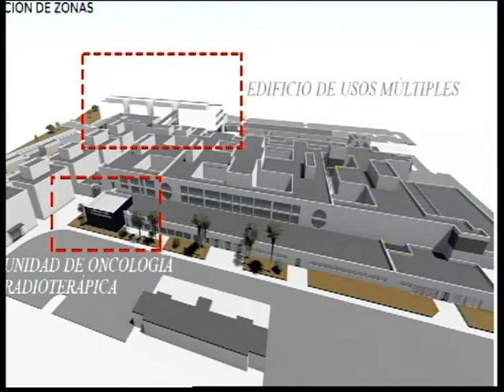Entrevista Erasmo García - 3 diciembre 2018